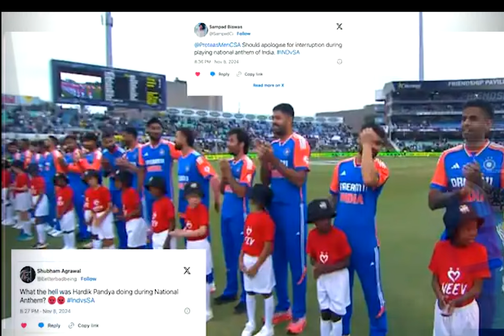మ్యాచ్ ముందు జాతీయా గీతం విషయం లో శ్రుతిమించినా హర్డిక్ పాండ్య ఎంత ఘోరమైన అవ్మనమో తెలుసా